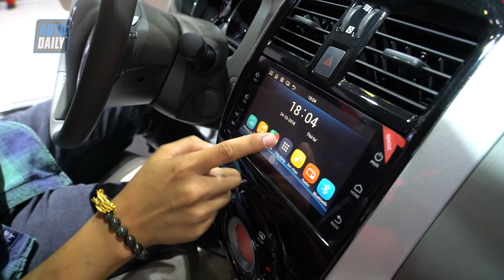Nissan Sunny Q-Series ra mắt với hàng loạt trang bị đáng giá |AUTODAILY.VN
Kế thừa những thành tựu từ chặng đường 50 năm phát triển của dòng xe sedan Nissan, Nissan Sunny luôn được đánh giá cao bởi sự nhỏ gọn, bền bỉ đậm chất Nhật Bản, khả năng tiết kiệm nhiên liệu vượt trội cùng khoang nội thất rộng rãi nhất trong phân khúc. Nay, Nissan Sunny Q-series - phiên bản mới lần đầu được giới thiệu tại Việt Nam - trở nên hiện đại, trẻ trung và cao cấp nhờ những thay đổi trong thiết kế với những nâng cấp đáng kể về trang bị.

Thiết kế mới ở cụm đèn pha mạnh mẽ, dải đèn LED chạy ban ngày đến những chi tiết cản trước, cản sau thể thao, nẹp bước chân tích hợp đèn LED và đường viền cá tính dọc thân xe giúp Sunny Q-series trở nên nổi bật và thu hút mọi ánh nhìn. Bên cạnh đó, mâm xe cũng được thiết kế lại để làm tăng sự cá tính và thể thao.

Khoang nội thất của Sunny Q-series mang đến sự sang trọng và hiện đại với thiết kế vô lăng và bảng điều khiển trung tâm hoàn toàn mới, cửa gió kép tăng cường hiệu suất làm mát ở hàng ghế thứ 2 mang lại sự thoải mái cho hành khách ngồi phía sau. Sunny Q-series còn tăng thêm tính tiện nghi bằng chìa khóa thông minh với nút ấn khởi động.
Ngoài ra, phiên bản này còn được trang bị thêm những tính năng an toàn như: cảm biến lùi, đèn báo rẽ tích hợp trên gương chiếu hậu, camera lùi, màn hình kết nối điện thoại thông minh, giúp người lái an tâm và thoải mái trên mỗi hành trình.